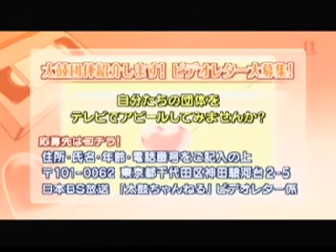太鼓ちゃんねる第93回(2011.1.23放送分)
衛星デジタル放送・BS11の和太鼓情報番組「太鼓ちゃんねる」第93回目の放送です­。今回の主な内容は、太鼓レッスンです。